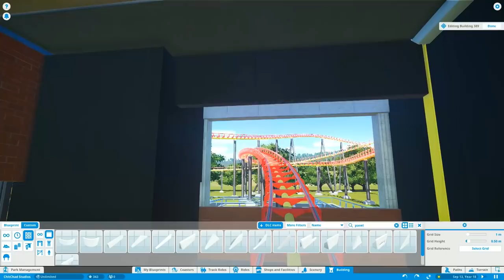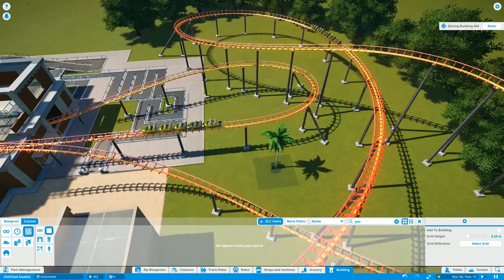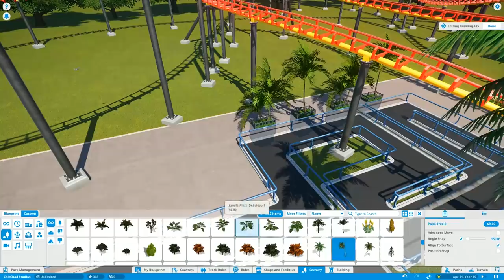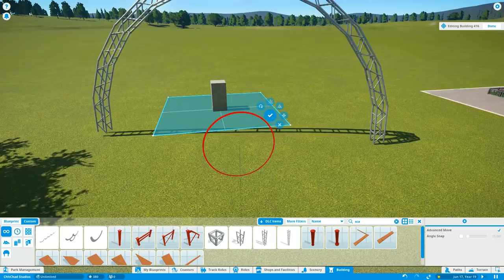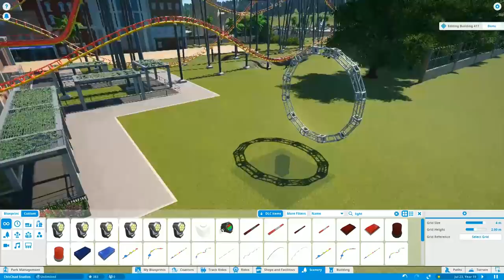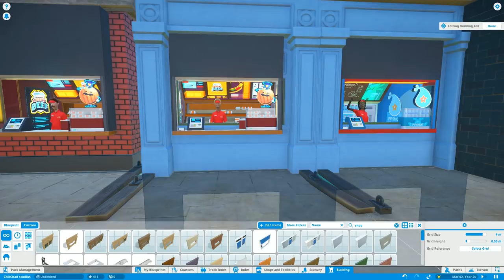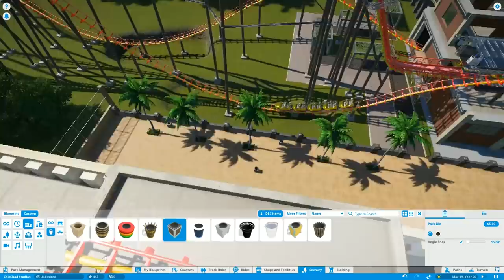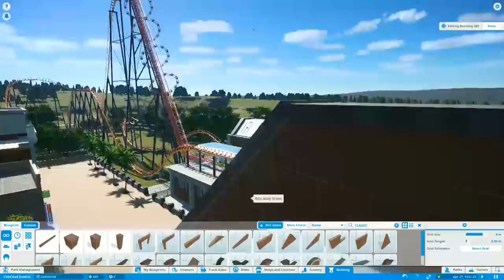Taxi Coaster Station and Queue | Chatterbox Studios - Planet Coaster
Making Planet Coaster Builds, Playing Games, Surviving Challenges! These are the digital voyages of ChitChad!

Planet Coaster copyright Frontier Development